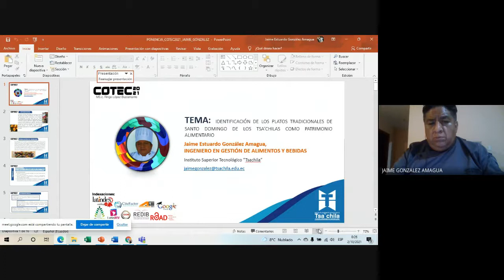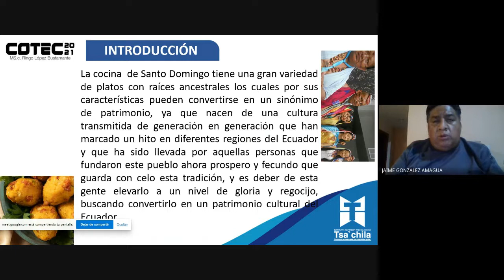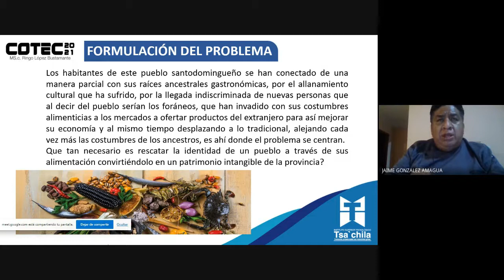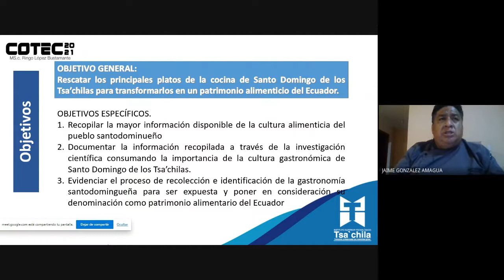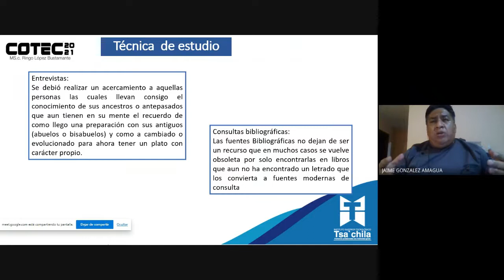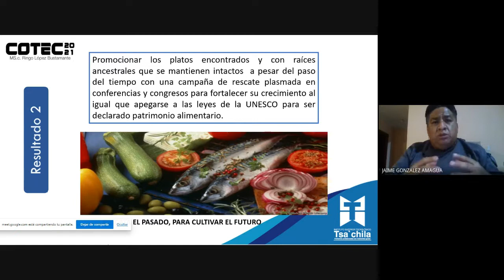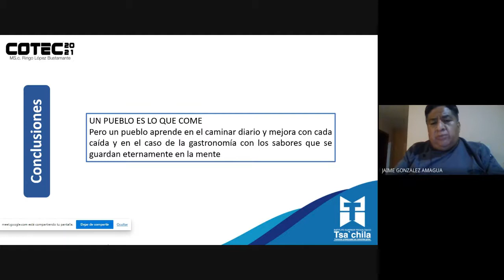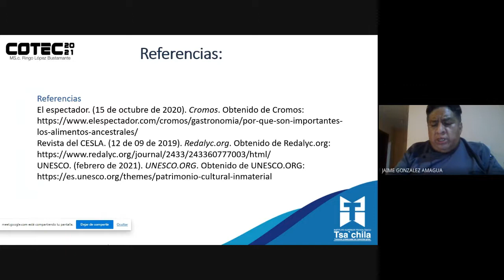IDENTIFICACIÓN DE PLATOS TRADICIONALES DE STO DOMINGO DE LOS TSA’CHILAS COMO PATRIMONIO ALIMENTARIO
Gonzalez, J. (2021). Identificación de los platos tradicionales de Santo Domingo de los Tsa’chilas como patrimonio alimentario. [Resumen de presentación de ponencia]. Cevallos, E., Ramos, Y., Guamán, R., Mora, M., Villarreal, A., Alcívar, A. & Jácome, L. (Eds). 2° Congreso Tecnológico COTEC. (2021).